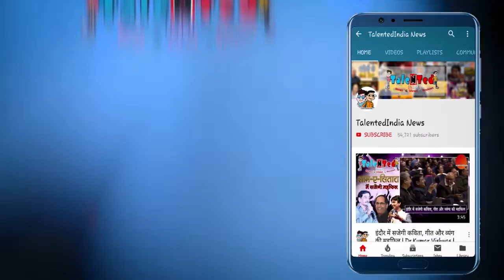Indore-कोरोना वायरस की जांच में 5 मरीजों की रिपोर्ट Positive | Coronavirus Update | 21 Days Lockdown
इंदौर-कोरोना वायरस की जांच में पांच मरीजों की रिपोर्ट पॉजिटिव